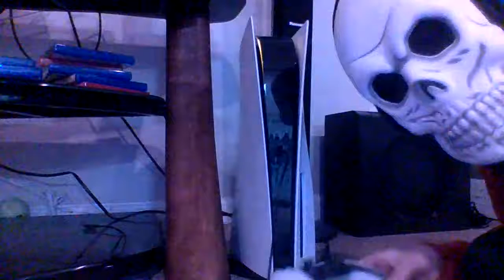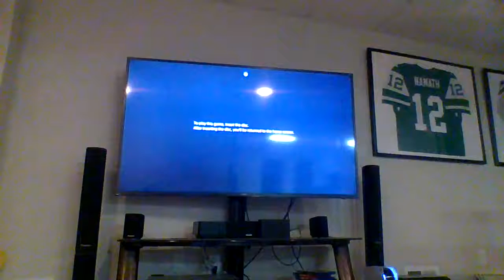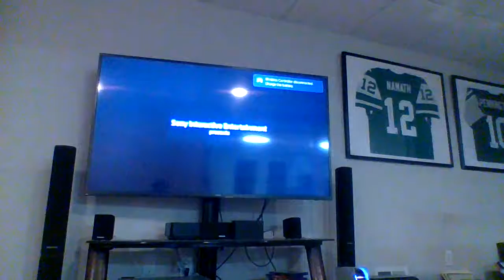PS5 is not working